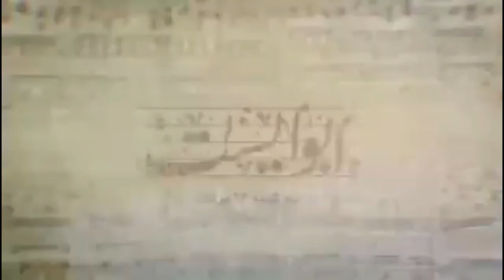بچه های کوه آلپ - سنتورنوازی پویا سرایی (The Alp's Kids - Pouya Saraei)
📢 آهنگ‌های مختلف و پادکست‌های جذاب برای سفر و ماشین و یا برای مهمانی یا حتی برای قلب‌های شکسته و روزهای سخت و ناامیدی
☝🏻☝🏻 برای شنیدن  پلی‌لیست‌های متنوع میتونید رو این لینک کلیک کنید و کانال اسپاتیفای ما رو دنبال کنید. پس منتظر چی هستین؟ بزن بریم! اجرای زنده قطعه بچه های کوه آلپ ساخته مجید انتظامی و با سنتور نوازی پویا سرایی رو به صورت قانونی و انحصاری از کانال ما تماشا کنید.

بیوگرافی کوتاهی از پویا سرایی

پویا سرایی (زادهٔ ۲۹ فروردین ۱۳۶۲ - تهران) آهنگساز، نوازنده سنتور ،موسیقی‌دان، رهبر اکستر، مُدرسِ دانشگاه و پژوهشگر اهل ایران است.
پویا سرایی در ۲۹ فروردین سال ۱۳۶۲ در تهران متولد شد. پویا سرایی در سن هفت سالگی زیر نظر جواد بطحایی به نواختن سنتور مشغول شد و پس از فراگیری دوره‌های ابتدایی و عالی سنتور، به توصیه حسین علیزاده، به کلاس فرامرز پایور رهسپار شد و همزمان به یادگیری ساز تمبک و ریتم‌شناسی، نزد فرامرز پایور و سپس نزد محمد اسماعیلی پرداخت. پویا سرایی همچنین نزد حسین علیزاده، تئوری موسیقی جهانی و مبانی علمی و عملی موسیقی کلاسیک ایرانی را فرا گرفت.

پویا سرایی سال ۱۳۸۸ پس از کسب رتبه اول فارغ‌التحصیلی در کارشناسی ارشد نوازندگی ایرانی در دانشگاه هنر تهران، با کسب رتبه اول مصاحبه (سهمیه آزاد)، در مقطع دکترای تخصصی PhD رشته پژوهش هنر پردیس هنرهای زیبای دانشگاه تهران مشغول به تحصیل شد. موضوع رسالهٔ دکترای پویا سرایی، تحلیل بنیان‌های زیبایی شناختی موسیقی کلاسیک ایرانی است. پویا سرایی همچنین دارای مدرک رهبری از اپرا و بالهٔ ملی ارمنستان در رهبری ارکستر سمفونیک می‌باشد.

✅ بهترین کانال های فارسی یوتیوبی رو دنبال کن 👇

🎶 بزرگترین کانال موسیقی فارسی

🌟 یادت نره تو همین کانال هم سابسکرایب کنی و بهترین آثار فارسی رو از دست ندی